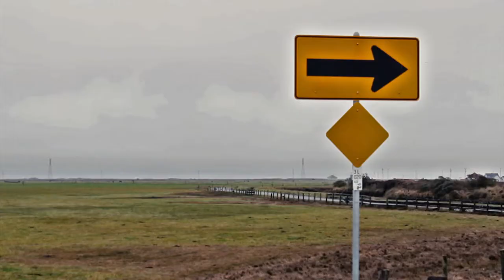Botulism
Music Video for the song "Botulism" from the album "All Covered in Clouds" by Elliot P. Grant.